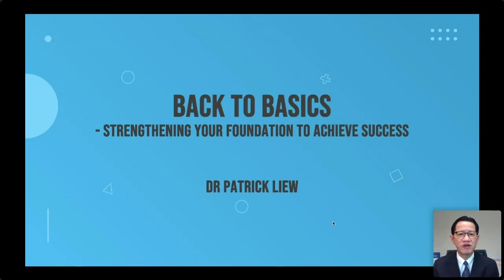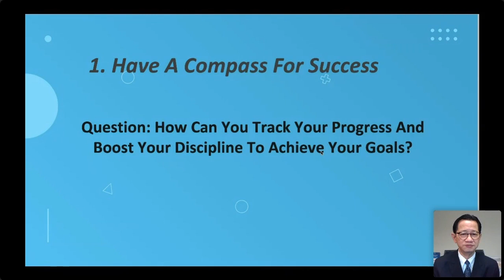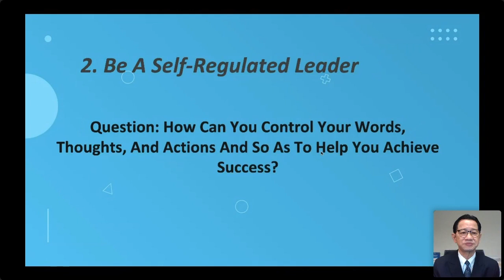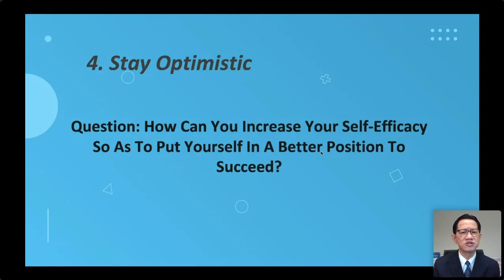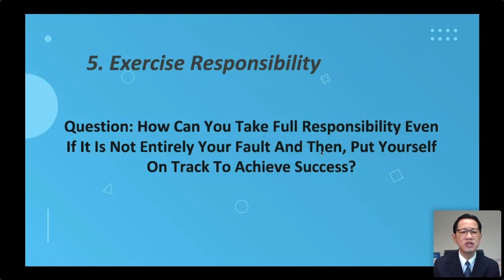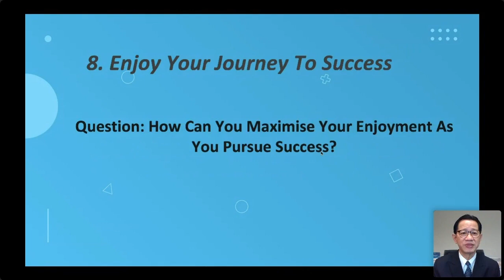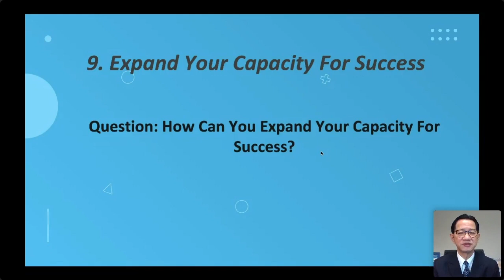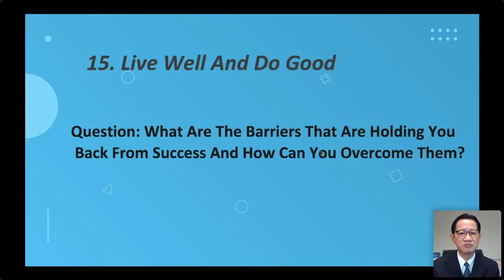Back To Basics - Strengthening Your Foundation To Achieve Success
Many people fail not because they do not have the knowledge and skills to achieve success.

They fail because they have not developed strong foundations to support them through the ups and downs of life.

In addition, they did not revisit these basics to strengthen their foundational principles and values, and continue to put them into action.

In this webinar, you will learn fifteen key strategies to help you live well, enjoy life, and achieve success.

Read More @ My Facebook Page 👉 patrickliewsg